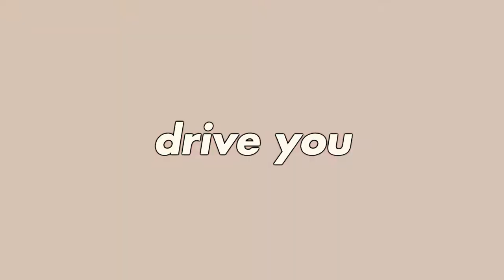I love myself ❤️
TURN ON MY POST NOTIFICATIONS FOR SHOUTOUTS IN MY VLoGs

CYA TOMORROW!!